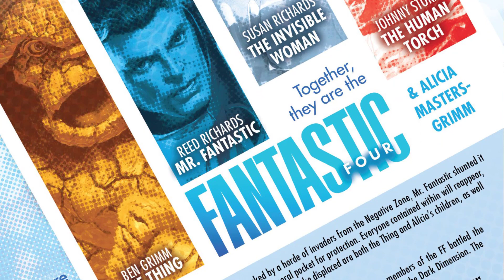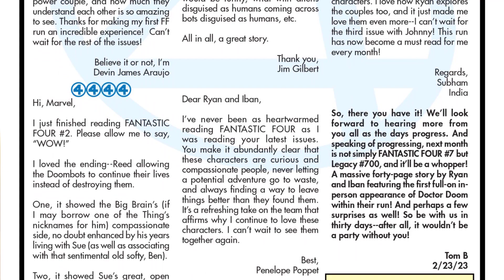Fantastic Four (2022) #6 | 2023 | Marvel Comics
The Fantastic Four have been restored to their correct dimension and orientation, but they don’t know that some microscopic invaders, immune to all predators on Earth, have come along for the ride! What happens when the Fantastic Four accidentally threaten all life on the planet? Well, they try to fix it. But what happens when they can’t? I’ll tell you what happens: Sue and Johnny team up to pull off their most audacious stunt yet and maybe, just maybe, save us all. Meanwhile, Ben, Alicia and Reed have to convince a skeptical world that what they’re doing is worth it...Plus: Doctor Octopus is in this one! Only for a little bit, because, come on — he’s going up against the FANTASTIC FOUR. It’s gonna be a short fight…. OR IS IT???

Writer: Ryan North
Penciler: Ivan Fiorelli
Published: April 12, 2023
Publisher: Marvel Comics